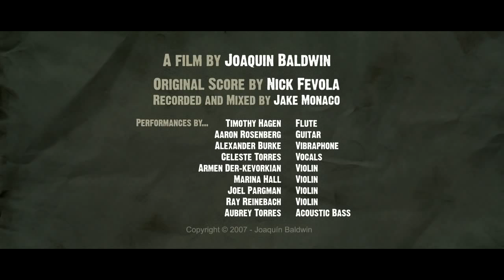Papiroflexia- o Homem Que Queria Moldar o mundo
o Homem que queria molda o mundo com suas  mãos (Papiroflexia).   um poema escrito por Joaquim Baldwin, que mais tarde desenvolvido em um filme de animação na UCLA Animation Workshop, com música de Nick Favola.

muito bom essa animação, não e atoa que ganhou vario prêmios, Decidei coloca esse video com o intuito de compartilha um sentimento bom Quando assisto o video . Eu encontrei este video na internet.